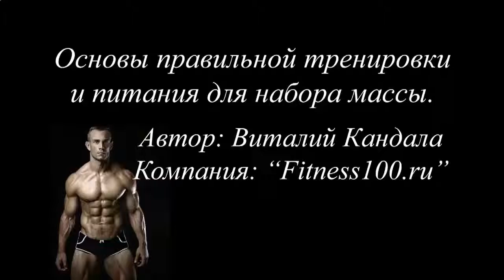КАК БЫСТРО И ПРАВИЛЬНО НАКАЧАТЬ ПРЕСС ДОМА